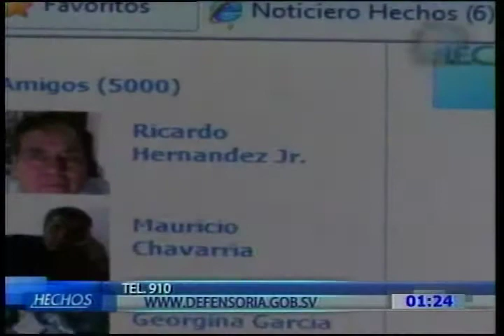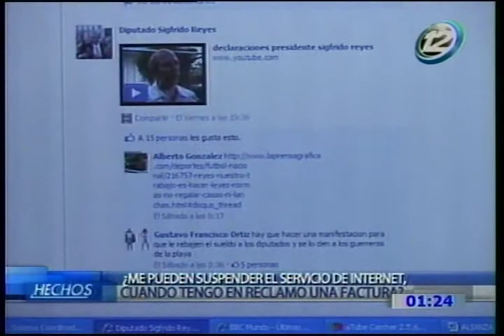Canal 12: ¿Me pueden suspender el servicio de Internet, cuando tengo una factura en reclamo?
¿Me pueden suspender el servicio de Internet, cuando tengo una factura en reclamo?

Mas información:
Defensoría del Consumidor